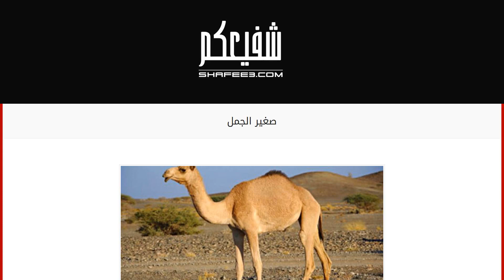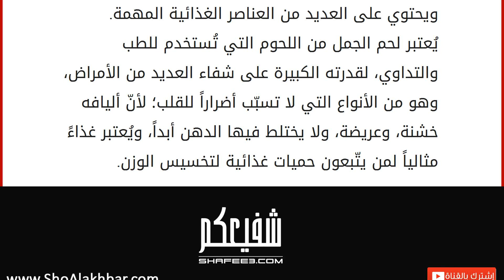صغير الجمل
الجمل
الجمل، من الحيوانات التي ذكرها الله سبحانه وتعالى في القرآن الكريم باسم الإبل، والبعير، والبُدن، والناقة، والأنعام، وذلك في عدة مواضع، وهو من المخلوقات التي أبدع الله سبحانه وتعالى في صنعها؛ حيث قال في سورة الغاشية : " أَفَلَا يَنظُرُونَ إِلَى الْإِبِلِ كَيْفَ خُلِقَتْ ". الجمل من الحيوانات التي ينتشر وجودها في مُعظم مناطق العالم، خصوصاً في الصحراء، وفي جزيرة العرب، ويُطلق عليه اسم سفينة الصحراء كنايةً عن قدرة صبره وتحمله في العيش في البيئة الصحراوية، وصبره الطويل على الجوع والعطش وارتفاع درجة الحرارة. صغير الجمل
يسمى صغير الجمل " حِوار "، أما أنثى الجمل فتسمى " ناقة "، وتبلغ مدة حمل الناقة بالحوار ثلاثمئة وسبعين يوماً، أي بما يساوي تقريباً عاماً كاملاً، ويعتبر موسم هطول المطر وتوفر الغذاء في المراعي هو الموسم المثالي للتزاوج، وفي العادة، تحمل الناقة مرةً واحدةً كل عامين، لكن بعض الإ